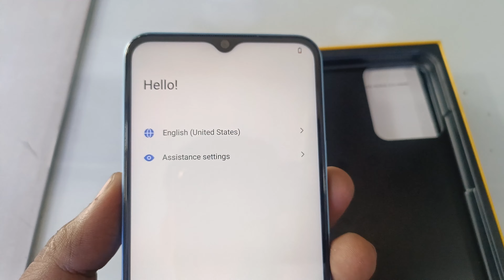IQOO Z6 LITE 5G UNBOXING 🔥🔥Mondal Computer And Mobile 📲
IQOO Z6 LITE 5G UNBOXING 🔥🔥Sold

120 Hz refresh Rate
240 Hz Touch Sampling Rate

Massive Power 5000 Mah Battery